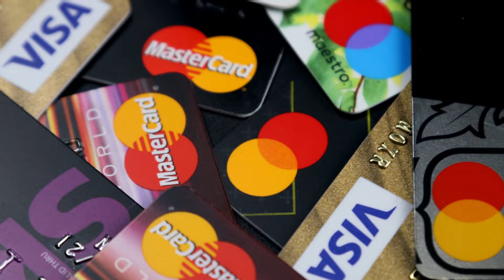BRICS Summit 2024 in Kazan: Letzte Stunden vor den Enthüllungen!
In diesem Video gibt Thomas Bachheimer wenige Stunden vor dem mit Spannung erwarteten BRICS Summit eine umfassende Analyse der aktuellen Lage.

Er beleuchtet die Hintergründe der bevorstehenden Gespräche geht auf erste Gerüchte rund um das Summit ein und schätzt diese mit seiner langjährigen Expertise ein. Seid dabei, wenn Thomas Bachheimer die aktuellen Entwicklungen aufdeckt und seine fundierten Einschätzungen teilt!

Das Wichtigste der Woche aus Wirtschaft, Rohstoffe, Börse und Finanzen

Gold & Silber stehen für echte Sicherheit. Inflation und Steuern sind die bevorzugten politischen Werkzeuge unserer Zeit. Unser Auftrag ist es, so viel Gold und Silber in Privatbesitz zu bringen wie möglich. Deshalb gibt Ihnen Goldvorsorge Chefökonom Thomas Bachheimer hier den unabhängigen Einblick zu Nachrichten aus Wirtschaft, Politik, Währung, Banken, uvm.

Neben vielen internationalen Standorten ist Goldvorsorge das bekannteste Edelmetallhaus in Österreich. Seit 2003 bieten wir das Höchstmaß an Sicherheit und Diskretion bei der Zukunftsvorsorge aller Anleger, Händler, Unternehmen und Banken. Auf Basis dieser langjährigen Erfahrung ergibt sich eine einzigartige Vielfalt an Sicherheiten, die in Europa unerreicht ist.